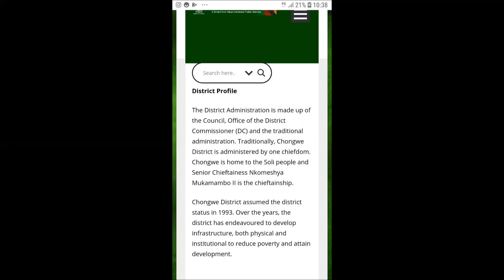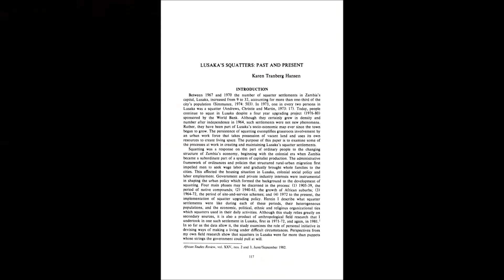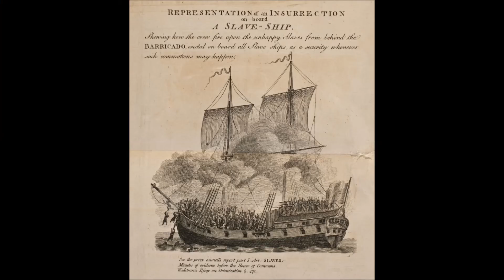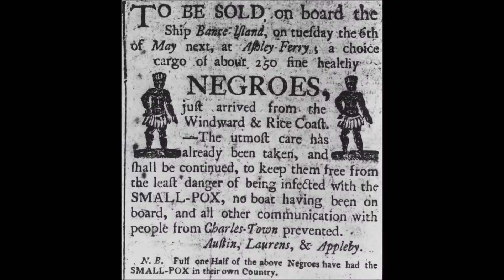CHONGWE TOWN ep16 : History Of The Soli People Of Chongwe | eYe Travel : The World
a brief history of the Soli tribe of Lusaka Province. it is believed that the Soli people were a brunch of the Luba migration of the bantu people (from the Congo region). it is said the they entered the country about a time of more than 200 years ago. They inhabited the lands of the province from Lusaka to Kafue area. Lusaka City and Province are named after Chief Lusaaka of the Soli people, who set a village were the  the old Post office stands, along Katondo street, His village was relocated to Olympia area were the Parliament Building is situated. Manda Hill was said to be a place were the Soli people buried their dead.
Places like Kabwata, Libala, Chilenje, Lilayi, Kabulonga and Matero get their names from the Soli language
Kabwata was named after Chief Lusaka's son Kabwata, who was a headman at that very village and was said ti have later become Nkomeshya in 1905.
Libala were the Soli farmlands, the word Libala translates to Farm or Fields
Chilenje is said to be a place of 'Thick Grass' - Mu'Chilenje
Lilayi comes from the phrase 'Lilayi Lisuba'
the sun is setting or the sun is about to set
Kabulonga is said was named after a headwoman who lived in the area and she was called Muka'Bulongo because her husband was called Bulongo.
Matero comes from the word MATELO which means SLOP.
With the passage of time, The Soli people settled in Chongwe, so as we travel to the town we learn about the people of Soli people who settled in the district.